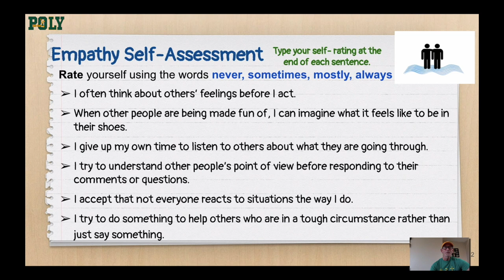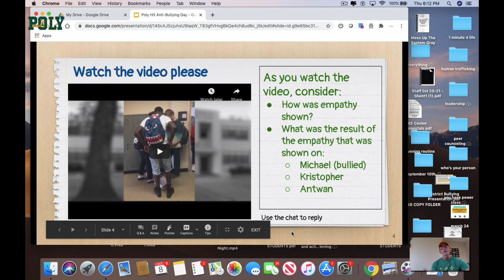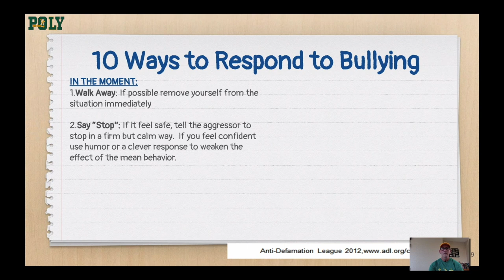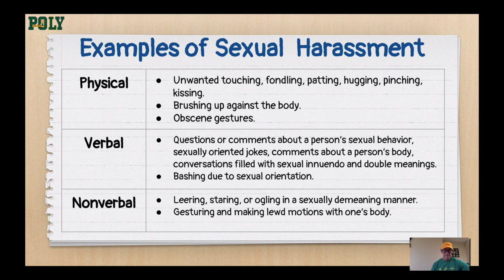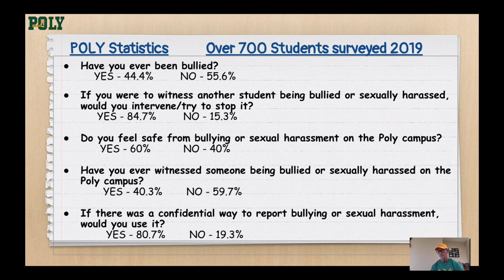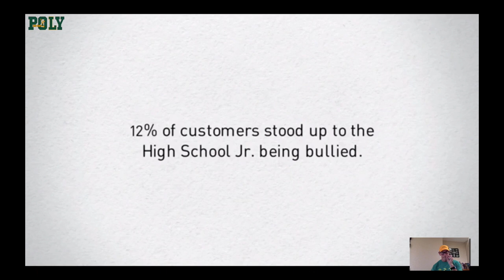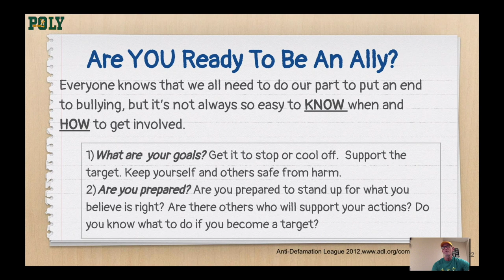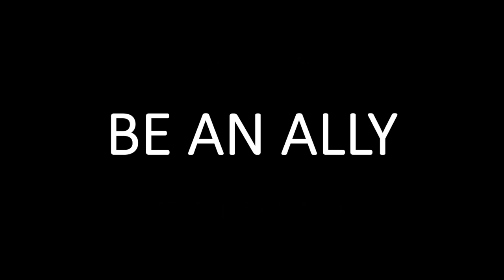Stop Bullying and Harassment